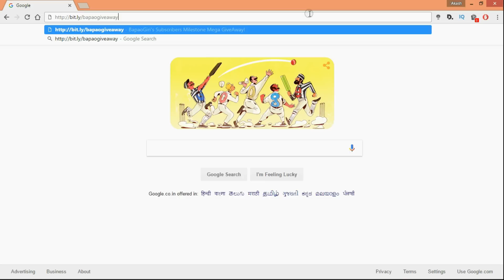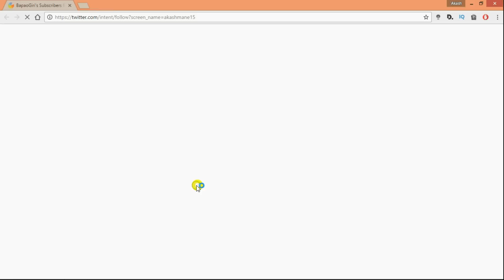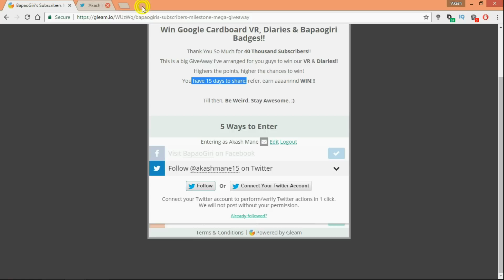I'm going BALD at 50k SUBS??😱 | Chance to win Google Cardboard😍 | GIVEAWAY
waaaddduppp peeoooppplleee!!! Soooooo yess.. FINALLY A MEGA GIVE AWAY VIDEO IS HERE!!

So I'm very much excited to tell you about our give-away.. also keep in mind IT's INDIA SPECIFIC GIVE-AWAY.. I know we have people watching us from everywhere but aggaaainn.. this is the first time I'm trying big one so manage karlena bhai log!!

Also, more your "Entry Points", more the chances to get the Google Cardboard!!

alsooooooo,
➢Skype : akashmane15